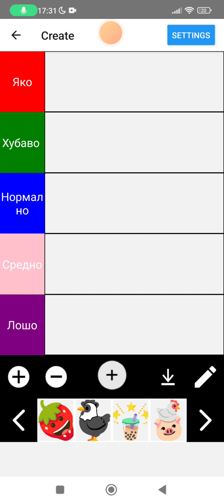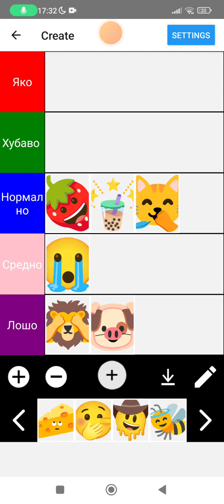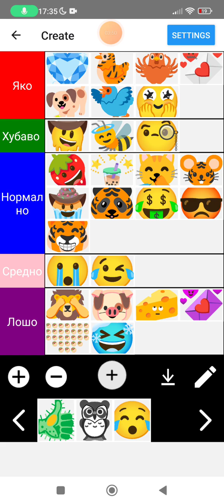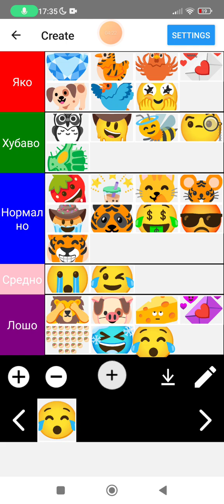оценка на емотиконките в tir list (1 част)alexander31k